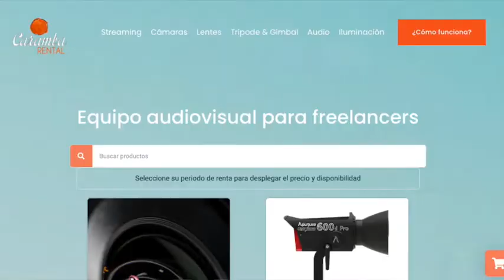Conversando con Federico Lang, Director de Caramba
Super interesante el enfoque de la industria audiovisual en Costa Rica.
Somos un ecosistema, donde todos somos actores activos y la unión de esfuerzos hace que crezcamos.